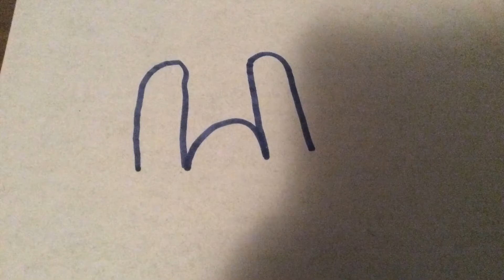How to draw a bunny